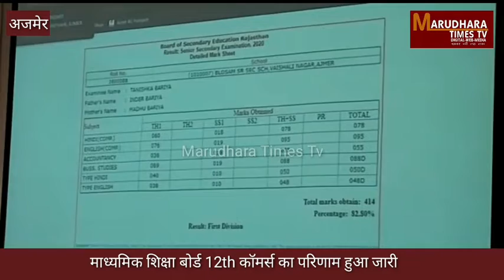माध्यमिक शिक्षा बोर्ड 12th कॉमर्स का परिणाम हुआ जारी